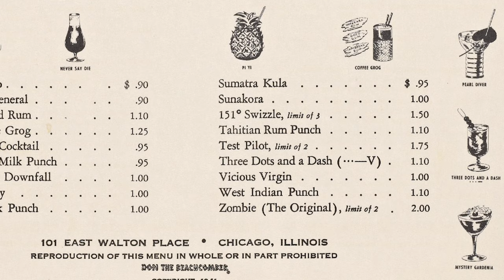One of the Strongest Cocktails in History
Welcome Back Everyone! We are kicking off our Halloween Episode with the immensely delicious and powerful Zombie Cocktail. The Zombie cocktail was invented in 1934 by Don the Beachcomber and has gained quite the notoriety over the years due to its potency. It is a complete masterclass of a cocktail due to its perfect balance and the way you can taste every ingredient, despite the fact in has TEN ingredients.

Zombie(Smugglers Cove Adapted)(as seen in the video)
3/4oz Lime Juice*
1/4oz Grapefruit Juice*
1/4oz Cinnamon Syrup(2:1)
1/2oz Falernum(John D Taylor)
1 tsp Grenadine
1.5oz Puerto Rican Rum(Bacardi 8)
1.5oz Jamaican Rum(Coruba)
1oz Black Blended Overproof Rum(Hamilton 151)
2 Dashes of Absinthe/Angostura Mixture(1 part Ango/1 part Absinthe)
*all juices are fresh squeezed

Build recipe in a shaker tin ands fill with 6-10oz of crushed or pebble ice. Shake vigorously for 5-8 seconds or until the tin gets super cold on the outside. Pour unrestrained in to zombie or Napoli glass. Top with ice and garnish with a fresh mint sprig.

1934 Zombie(Dons Version)
3/4oz Lime Juice*
1/2oz Dons Mix(2 part Grapefruit Juice/1 part cinnamon syrup)
1/2oz Falernum
1.5oz Gold Puerto Rican Rum
1.5oz Gold Jamaican or Dark Jamaican Rum
1oz 151 proof Demerara Rum
1 Dash Angostura bitters
6 drops of Pernod(or absinthe)
1 tsp grenadine
*fresh squeezed

Build recipe in a blender or a spindle mixer with 6oz crushed ice. Blend at high speed for no more than 5 seconds. Pour into a chimney glass. Add ice cubes to fill. Garnish with a mint sprig.

Grenadine
Heat 1 cup of POM 100% Pomegranate juice in a small sauce pan over medium heat. Add 1 cup of sugar and whisk until sugar is dissolved. Let cool and bottle. Will last in fridge up to 2 weeks.

Cinnamon Syrup
Heat 1 cup of water over high heat in saucepan and bring to boil.Add two cups of sugar and whisk until you can see the bottom of the pan and the syrup is clear. Then take 5 cinnamon sticks and break them into small pieces. Throw them into the syrup and keep the mixture over the heat for 30 more seconds while stirring. Then take off heat and lets the mixture sit(covered) for 12 hours or to desired level of cinnamon strength. Then strain into a bottle and refrigerate. It will stay good for a very long time since it is a 2:1 syrup and cinnamon is anti microbial. It will stay good for at least 4-6 months. It will be good way after but starts to lose flavor around 8 months but results vary.

*I like my cinnamon syrup to be a little stronger than normal so I can pickup notes of cinnamon in cocktails, otherwise you should just use regular syrup right? But do what you like. If you want your syrup less strong, just let the cinnamon steep for 6-8 hours. The strength of the syrup depends on how fresh and the quality of cinnamon sticks used. Also, the more pieces you break the cinnamon into, the more rapid and intense the infusion will be. It will take a little bit of experience and trial and error to make a cinnamon syrup that you are happy with.